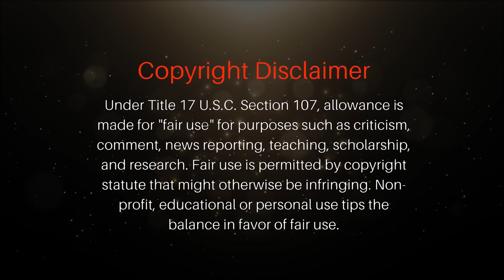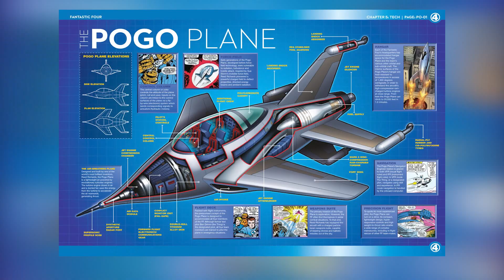Loki and Sylvie or Adam and Eve!!! Loki Full Episode 6 Breakdown that will shock your mind.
In Norse mythology, Loki is a cunning trickster who has the ability to change his shape and sex. Although his father is the giant Fárbauti, he is included among the Aesir (a tribe of gods). Loki is represented as the companion of the great gods Odin and Thor.